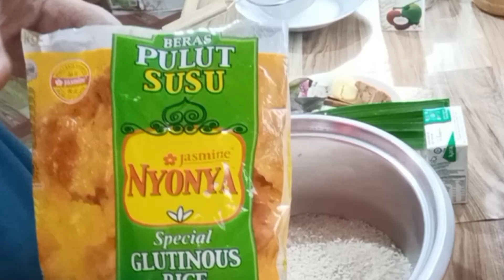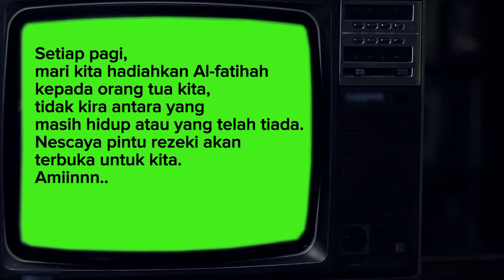RENDANG AYAM dan NASI KUNING , tak sempat siapkan juadah berbuka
Asslammualaikum. Hai semua...
Kali ni saya nak kongsi video cara dan gaya kami  masak untuk berbuka puasa,

RESEPI NASI LEMAK KUNING
2 cawan Beras .
200ml Santan pekat / santan cair      secukupnya dari 1/2 biji kelapa.
1/2 cawan beras pulut.
2 helai Daun pandan
2 helai Daun salam
2 batang serai diketuk
2 cm Halia di ketuk
2 cm  Lengkuas diketuk
Rempah 4 sekawan (kayu manis , cengkih,
buah pelaga, bunga lawang).
Air secukupnya untuk masak nasi.
1 1/2 sdt garam
Pewarna makanan (kuning telur) / serbuk kunyit secukupnya.

RENDANG AYAM
700gm Ayam sudah bersih
200 ml santan
Garam secukupnya
Gula merah / perang secukupnya
4 sdm kerisik kelapa
1 lembar Daun kunyit
3 lembar daun limau
2 lembar daun salam
1 batang serai di ketuk

Bahan Kisar:
8 biji cili merah besar / ( 8 tangkai Cili kering direbus)
12 biji cili api merah
2 biji bawang besar
6 biji bawang kecil
3 siung bawang putih
3 cm halia
2 cm lengkuas
2 batang serai
1 sdm ketumbar
3 biji buah keras / kemiri
1/2 sdt jintan putih
1/2 sdt jintan manis
2 cm kunyit hidup / 1 sdt serbuk kunyit
Sedikit air untuk kisar

Sekian ye..selamat mencoba...!!! Semoga bermanfaat ya..❤❤